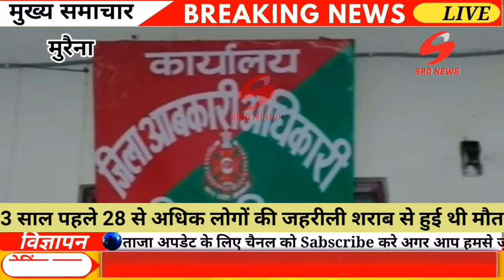मुरैना में जहरीली शराब कांड की दस्तक?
3 साल पहले ज़िस इलाके में गयी 28 से अधिक जाने,वही फिर से अवैध शराब कारोबार धड़ल्ले से जारी@srdnewsvijaytiwarireporter9094